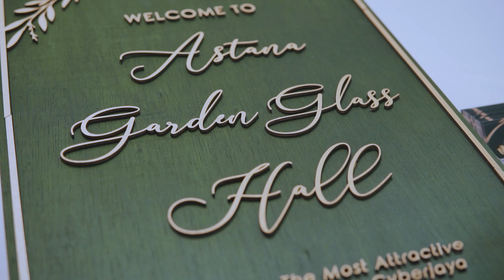2023 JAN Izzah & Ghazali | Astana Garden Glass Hall Skypark@Cyberjaya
Mencari Pakej Perkahwinan lengkap dengan sepasang busana pengantin (tempah khas baru) , DJ, dekorasi pelamin yang eksklusif,

Photo dan rakaman video yang profesional, makanan (catering) yang sedap, siap dengan DEWAN EKSKLUSIF dan kemudahan bilik makeup . lif dan lain lain fasiliti lagi yg anda akan nikmati...

Berminat nak tahu PAKEJ KAHWIN LENGKAP SRI ASTANA HALL.

Anda boleh hubungi segera WEDDING PLANNER & konsultasi kami untuk sebarang temujanji / pertanyaan / tempahan pakej...anda akan dibawa melihat sekitar dewan dan fasiliti yang anda akan nikmati. kami yakin anda berpuashati dengan dewan kami.

Hubungi WEDDING PLANNER kami untuk info lengkap